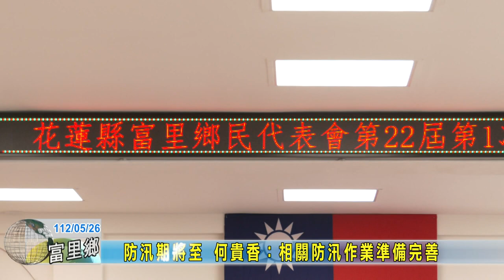20230526 05 防汛期將至 何貴香相關防汛作業準備完善